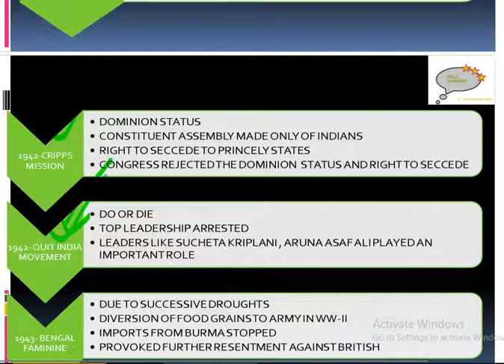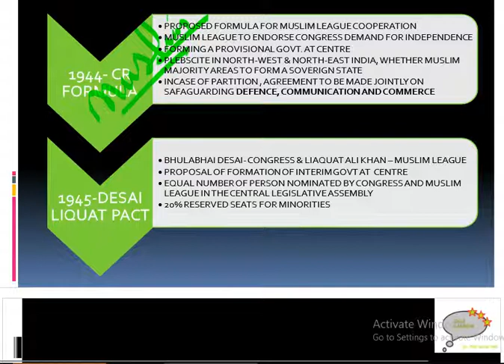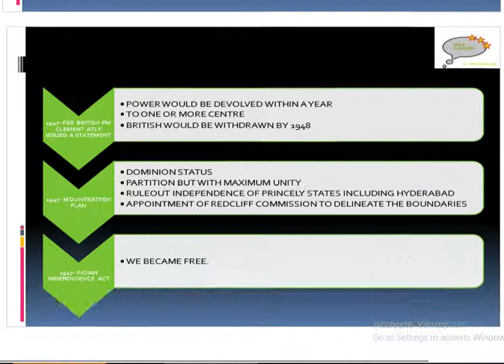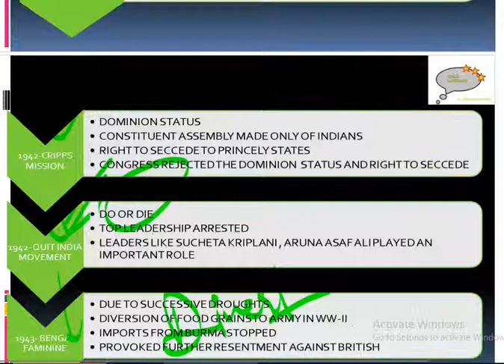TIMELINE 1940-1947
1940- AUGUST OFFER
 DOMINION STATUS
 CONSTITUENT ASSEMBLY MADE MAINLY OF INDIANS
 CONSENT OF MINORITIES
 CONGRESS OBJECTED TO DOMINION STATUS
1941- INDIVIDUAL SATYAGRAHA
 SLOGAN “DELHI CHALO”
 ANTI-WAR DECLARATION, OPPOSING INVOLVEMENT OF INDIAN TROOPS
 KEY LEADERS “VINOBA BHAVE”
1942-CRIPPS MISSION
 DOMINION STATUS
 CONSTITUENT ASSEMBLY MADE ONLY OF INDIANS
 RIGHT TO SECCEDE TO PRINCELY STATES
 CONGRESS REJECTED THE DOMINION  STATUS AND RIGHT TO SECCEDE
1942- QUIT INDIA MOVEMENT
 DO OR DIE
 TOP LEADERSHIP ARRESTED
 LEADERS LIKE SUCHETA KRIPLANI , ARUNA ASAF ALI PLAYED AN IMPORTANT ROLE
1943- BENGAL FAMININE
 DUE TO SUCCESSIVE DROUGHTS
 DIVERSION OF FOOD GRAINS TO ARMY IN WW-II
 IMPORTS FROM BURMA STOPPED
 PROVOKED FURTHER RESENTMENT AGAINST BRITISH
1944- CR FORMULA
 PROPOSED FORMULA FOR MUSLIM LEAGUE COOPERATION
 MUSLIM LEAGUE TO ENDORSE CONGRESS DEMAND FOR INDEPENDENCE
 FORMING A PROVISIONAL GOVT. AT CENTRE
 PLEBSCITE IN NORTH-WEST & NORTH-EAST INDIA, WHETHER MUSLIM MAJORITY AREAS TO FORM A SOVERIGN STATE
 INCASE OF PARTITION , AGREEMENT TO BE MADE JOINTLY ON SAFAGUARDING DEFENCE, COMMUNICATION AND COMMERCE
1945-DESAI LIQUAT PACT
 BHULABHAI DESAI- CONGRESS & LIAQUAT ALI KHAN – MUSLIM LEAGUE
 PROPOSAL OF FORMATION OF INTERIM GOVT AT  CENTRE
 EQUAL NUMBER OF PERSON NOMINATED BY CONGRESS AND MUSLIM LEAGUE IN THE CENTRAL LEGISLATIVE ASSEMBLY
 20% RESERVED SEATS FOR MINORITIES
1945-WAVELL PLAN
 EXCEPT ARMY’S COMMANDER-IN-CHIEF & VICEROY , ALL POST DEVOLVED TO BE OF INDIANS
 HINDU – MUSLIM EQUAL REPRESENTATION IN CONSTITUENT ASSEMBLY
1945- NOV- RIN MUTINY
 AS A RESULT OF DIRECT SYMPATHY IN INDIAN ARMED FORCES FOR THE PLIGHT OF INA SOLDIERS
 RACIAL DISCRIMINATION AND UNDERLYING DISCONTENT OVER PAY AND PROMOTIONS WAS WIDESPREAD WITHIN THE ARMED FORCES
 MORE THAN 1200 SOLDIERS REVOLTED AGAINST EUROPEAN SENIORS AT BOMBAY, PUBLICLY SUPPORTING INA SOLDIERS
 UNFURLED THE INDIAN FLAG ON BRITISH NAVAL SHIPS & CARVED – QUIT INDIA ON HMIS TALWAR
1946- CABINET MISSION PLAN
 PATRICK LAWRENCE , AV ALEXANDER AND STAFORD CRIPPS
 REJECTED THE DEMAND FOR SEPARATE PAKISTAN , AS NW & NE REGION ALSO HAD SIGNIFICANT NON-MUSLIM POPULATION
 PROPOSED 03-WAY GROUPING-
 SECTION –A         NON-MUSLIM STATE
 SECTION-B           MUSLIM NW REGION
 SECTION- C          MUSLIM EASTERN REGION
 03 GROUPS TO HAVE SEPARATE CONSTITUTION AND WOULD SIT TOGETHER TO FORM A UNIFIED CONSTITUTION FOR A CENTRAL GOVT. ON   INCHARGE OF ARMY, FOREIGN AFFAIRS AND COMMUNICATION
1947- FEB  BRITISH PM CLEMENT ATLY ISSUED A STATEMENT
 POWER WOULD BE DEVOLVED WITHIN A YEAR
 TO ONE OR MORE CENTRE
 BRITISH WOULD BE WITHDRAWN BY 1948
1947- MOUNTBATTEN PLAN
 DOMINION STATUS
 PARTITION BUT WITH MAXIMUM UNITY
 RULEOUT INDEPENDENCE OF PRINCELY STATES INCLUDING HYDERABAD
 APPOINTMENT OF REDCLIFF COMMISSION TO DELINEATE THE BOUNDARIES
1947- INDIAN INDEPENDENCE ACT
 WE BECAME FREE.